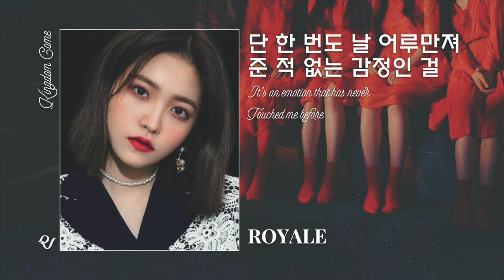[QUEENIVERSE FINAL ROUND] Kingdom Come - Checkmate (originally by: Red Velvet)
Hello ladies and gentlemen, welcome to QUEENIVERSE R4! QUEENIVERSE is a competition where female groups would compete for the number 1 spot that is heavily inspired by QUEENDOM!
Contestants were put into groups by the organizers and they would compete with people they might know and might not know!
RULES FOR VOTING:
1. Please do not spam vote, you need to full in your discord and instagram usernames to ensure you don't vote more than once
2. Vote for the 3 groups you think did their best in this round
3. Contestants are allowed to promote themselves with the note they need to remind people to vote for 3 groups (PLEASE choose who you think did the best, without anyone's influence)
You must vote for 3 GROUPS out of 5 if you want your vote to be valid. Please support QUEENIVERSE since your votes would decide the groups' futures.
Group: Checkmate
Mix by: EmC
Video edit by : Lindsey
Originally sung by : Red Velvet (Irene, Seulgi, Wendy, Joy, Yeri)
Credits:
Lyrics - 이스란 (Jam Factory)
Composer - The Stereotypes, 디즈 (Deez), Ylva Dimberg
To follow QUEENIVERSE's activities follow our instagram @queeniverse.oe